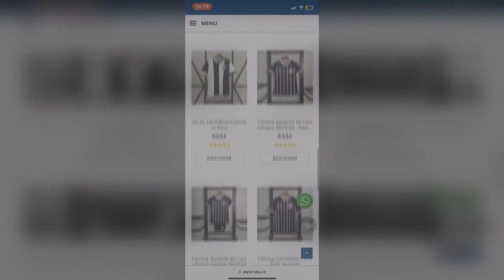CORINTHIANS 1X1 JUVENTUDE - NARRAÇÃO MIL GRAU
● O Coringão Enfrentou O Poderosíssimo JUVENTUDE

🔥 NARRAÇÃO MIL GRAU 🔥

   "♫ Snoop Dog - That's That Shit ♫"

⚠️ Atenção : Os Videos Estão Invertido O Lado Devido a Diretos Autorais ⚠️

▸Narração Mil Grau De Todos Os Jogos Do Timão !!! 🔥🔥
▸Notícia Do Corinthians De Hoje 100% Atualizadas !!! 🔥🔥